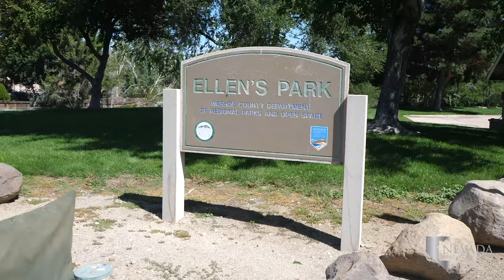Fieldcreek Ranch - Reno, Nevada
Fieldcreek Ranch is a neighborhood of custom homes resting on the northern side of Arrowcreek Parkway in south Reno. The development stretches from Thomas Creek Road to Silver Wolf Road and encompasses the Wolf Run Golf Club. These custom homes are accompanied by lush landscaping and select homes offer one of a kind views of the greens at Wolf Run. The 18-hole public course is the home course of the University of Nevada, Reno’s golf teams.

Looking to buy a home in Fieldcreek Ranch, Nevada?

Fieldcreek Ranch is only a few miles from The Summit Reno, a large outdoor shopping mall featuring over 60 retail stores, restaurants, and businesses. Enjoy a meal at favorite local restaurants like Miguel’s Mexican Food, Skipolini’s, or Burger Me!. The Sierra Summit Century Theater is a great place to end your shopping trip with the latest movie release. Tamarack Junction Casino is up the road from Summit, providing a full casino to residents without driving downtown. Tamarack Junction is a local’s favorite hangout spot especially with the addition of the three restaurants, including the Tamarack Junction Steakhouse.

Nearby, the Galena Junction Shopping Center is a fantastic marketplace with Raley’s, Truckee Bagel Company, and Bully’s Sports Bar & Grill. South Towne Crossing just outside Fieldcreek Ranch has a Walmart Supercenter, Doughboy’s Doughnuts and Ijji Noodle House.  The center serves your retail and health needs with a CVS and Renown Health Urgent Care.

Ellen’s Park is a popular recreation area that is close to Fieldcreek. The park has a playground, two tennis courts, and a basketball court. The grassy hills and fields offer room for plenty of other activities. Damonte Ranch Park a few blocks away provides the Damonte Ranch Wetland Loop. This paved trail is excellent for your morning walk or exercise routine. The Park also hosts several community events and holiday celebrations throughout the year.

Double Diamond Athletic Club is one of the best gyms closest to Fieldcreek featuring a junior Olympic Indoor Pool, tennis courts, a sauna and spa, and a kids club.

Students of Fieldcreek Ranch begin their education down the street at Hunsberger Elementary School on Arrowcreek Parkway. Sage Ridge School is a private intermediate school north of Hunsberger. Pine Middle School has served students for years until Herz Middle School will open in the fall of 2020.  Open since 1992, Galena High School is only a few miles from Fieldcreek. The Galena Grizzlies arch-rivals are the Damonte Ranch Mustangs. The private high school Bishop Manogue Catholic High School is just outside the neighborhood and is another high school option. This school opened its doors in 1948 and is one of the only Catholic high schools in northern Nevada.